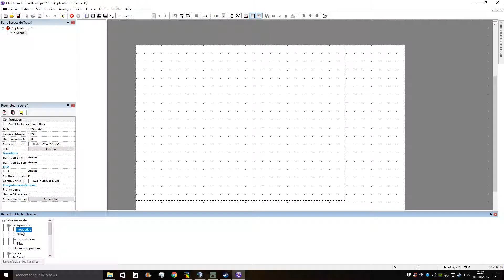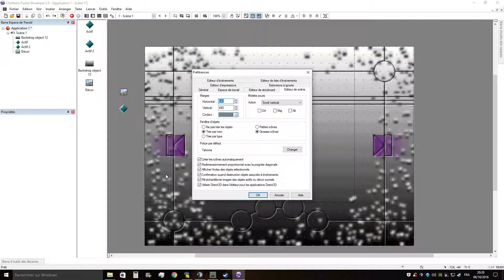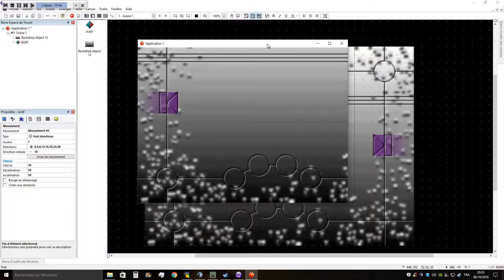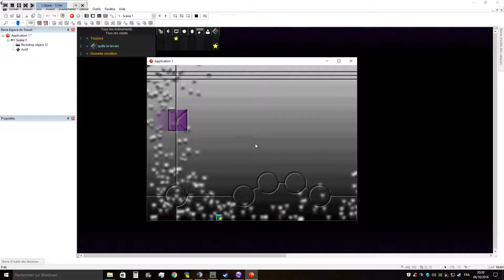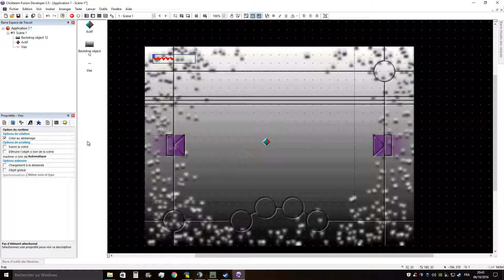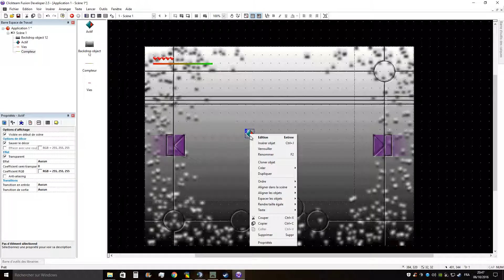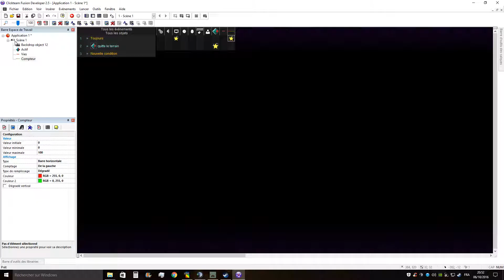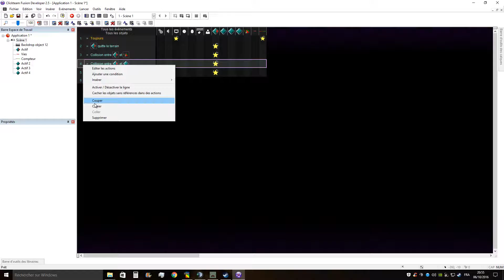Fusion 2.5 Dev - tuto 1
Première vidéo pour la série de tutoriels.